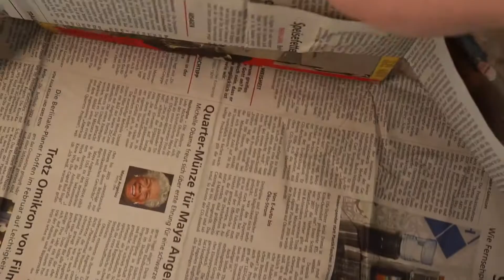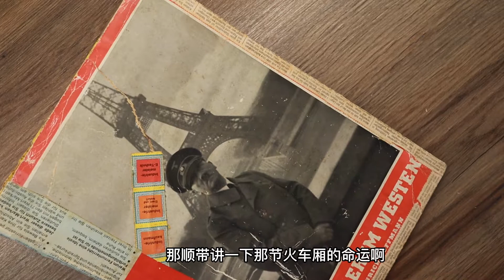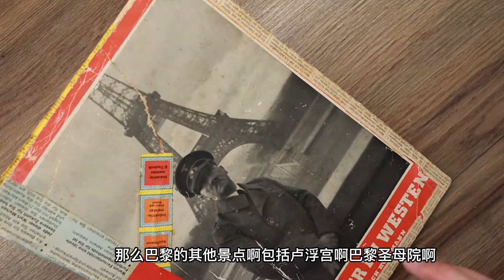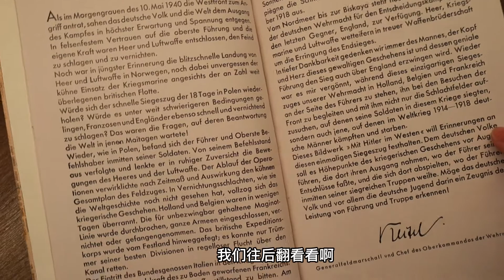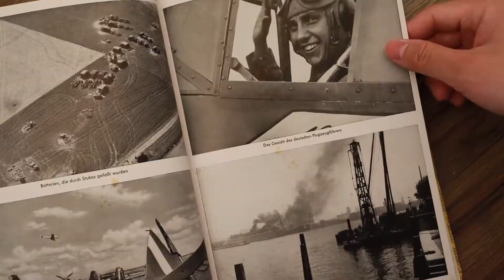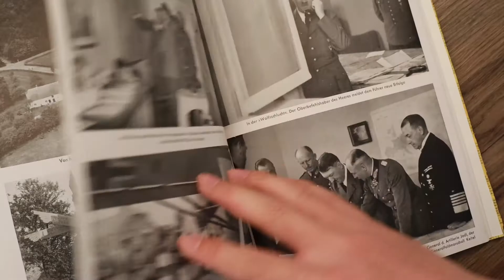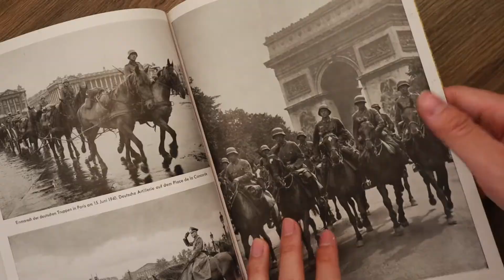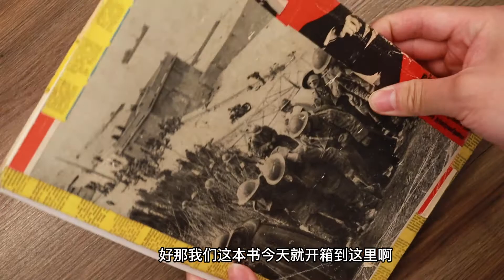世界名画开箱：元首在巴黎